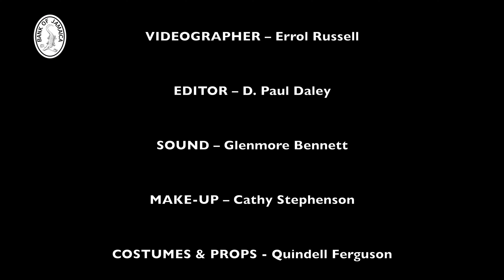BOJ Empowering You: Is My Money Safe?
Once you save at a licensed bank, you are covered by deposit insurance up to 1.2 million per depositor per bank.